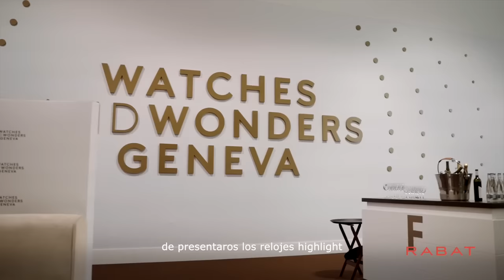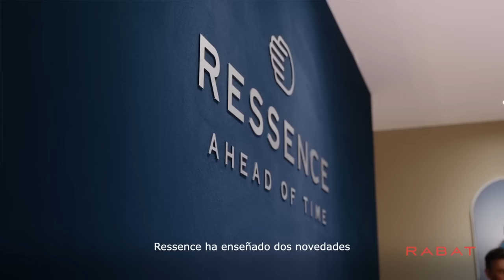Analizamos las novedades de Watches and Wonders 2023 con RABAT Magazine - Parte 2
François - Xavier Overstake inició su blog particular en 2008 "Equations du temps" tras varios años de colaboración en diferentes foros de relojería. Amante confeso de este mundo, sus análisis y reseñas de relojes de todo el mundo son valoradas por los mayores expertos. Nos adentramos en las novedades presentadas en Watches And Wonders de su mano.

Crédito: The Feelms